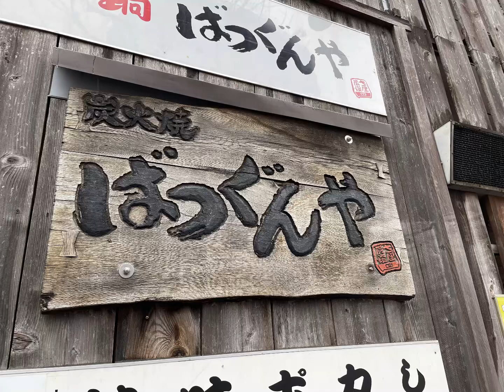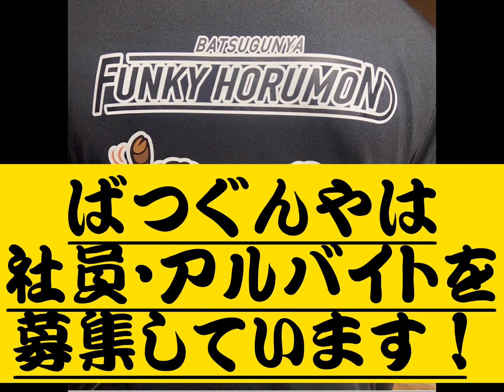【炭火焼ばつぐんや5】焼肉店の厨房潜入取材第三弾‼️今回は牛ホルモンと言えばコレ❗️ホルモンの王様『小腸』の仕込み動画です🎥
今回の動画は「和牛 小腸」の厨房での仕込みを動画にしました！コラーゲンたっぷりで女性にもとても人気のある部位で「ホルモンの王様」「牛ホルモンと言ったら小腸」と呼ばれています。
小腸の特徴は柔らかくて脂が多いホルモン部位で甘みが強くジューシーな食感とプリプリとした弾力があり、食べやすいのが人気です！炭火焼ばつぐんやは特に「ホルモンの美味しさ」に定評をいただいており、絶対の自信をもってご提供しています。ホルモンの王様「和牛 小腸」ぜひご注文ください！

炭火焼 ばつぐんや
 〈求人情報〉
『炭火焼ばつぐんや』
★本格七輪炭火焼 焼肉店です。
やる気ある社員・アルバイトを随時募集しております。
　焼肉好きな方！接客が好きな方！
まずは一度お電話ください。
〒450-0001
愛知県名古屋市中村区那古野1-41-3

★気取らずにワインと肴とおしゃべりを楽しむ大人の酒場です
やる気ある社員・アルバイトを随時募集致しております。
　陽気でお洒落なイタリアンバーカロで働いてみませんか？まずは一度お電話ください。
・名古屋市中区栄「バーカロ　マスカロン」
・イタリア料理経験5年以上（社員）
・要調理師免許（社員）
・県外からも応募可
〒460-0008
愛知県名古屋市中区栄3丁目2-27 うを与ビル1F

★「伝統を重んじる」という意味の「クラシコ」スタイルをつらぬくイタリア料理店です。
　季節感を大切に、国内外の厳選した素材をシンプルかつ豪快にお出しします。
イタリア滞在経験豊富なスタッフが、アットホームな雰囲気の中、小粋なアクセントの利いた、くつろぎの時間をご用意致しております。
おとなの隠れ家のような、わかりづらい店構えですが、「会社のご接待」や「記念日」など、大切なシチュエーションにも、たくさんのお客様にご利用いただいています。
　イタリアソムリエ協会認定ワインソムリエが常駐しており、「クラシコ」では、毎日グラスワインを１０～２０種類ほど、ご用意しています。
〒460-0002
愛知県名古屋市中区丸の内2-11-22
★Saladini『サラディーニナイフ』ショップ
＊数々のミシュランガイド星付きレストランで使用され、ステーキナイフやフォークなど業界で最も有名なカトラリーブランドです🍴北イタリアのフィレンツェ県『スカルペリア』で製造され、全てがオールハンドメイドの世界に一つの名品ばかりです。2023.11にBASEショップでリニューアルオープンしました！
＊世界にひとつのコレクションナイフ、テーブルナイフ、キッチンナイフ・カトラリー製品、シガーカッター、キャンプ用ナイフなど商品カテゴリーが充実して参りましたのでぜひ一度ご閲覧くださいませ！
・BASEショップURL